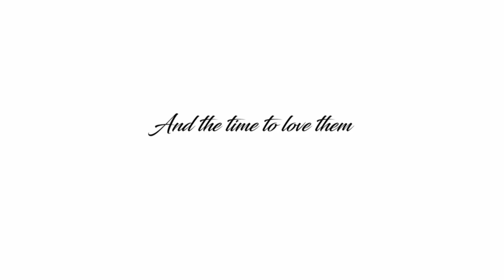NakakaANTIG na pelikula!!! "Family Matters" MMFF2022, RELATE much😭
NakakaANTIG na pelikula!!! "Family Matters" MMFF2022
All about family/ with Senior Parents